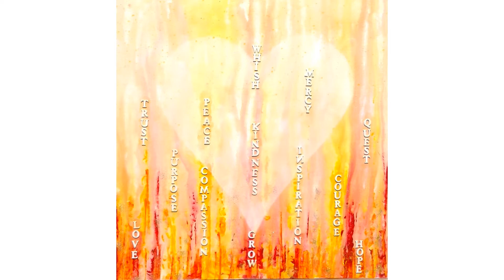Celebration of the heart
Original Art & Words by Toby Negus